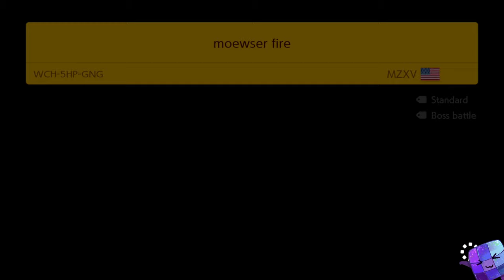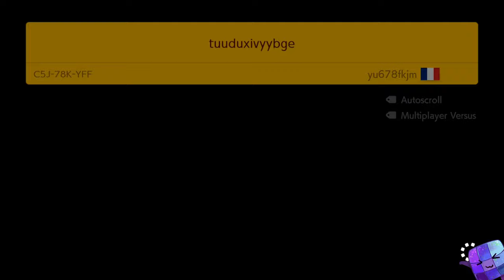Super Mario Maker 2 ❤️ Endless Mode #1